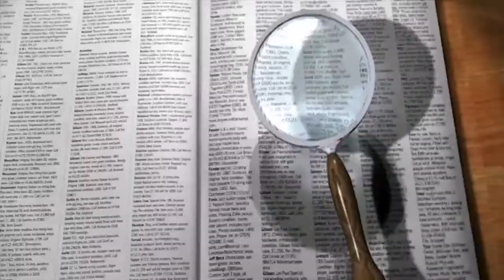Sher Shah Suri k Darbar Main Qatal Ka Muqadma | Informative Stories